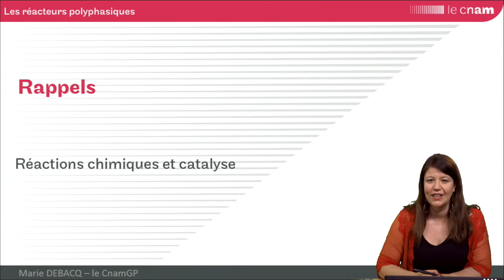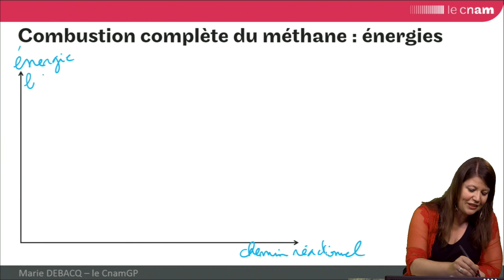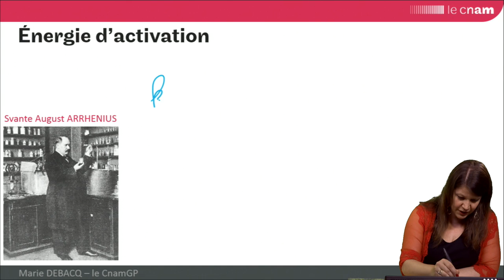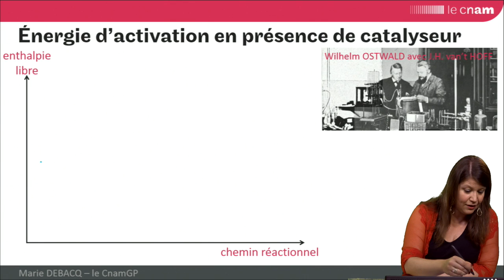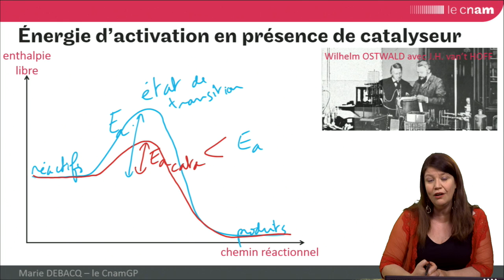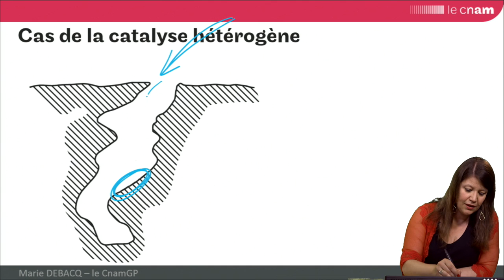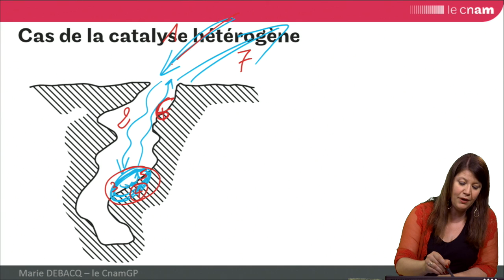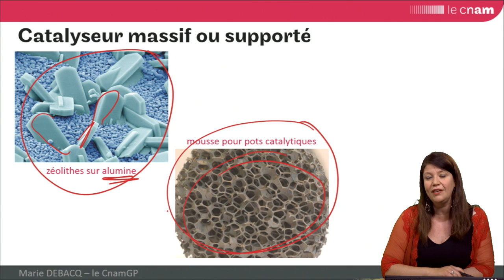GRCpoly : rappels sur les réactions chimiques et la catalyse